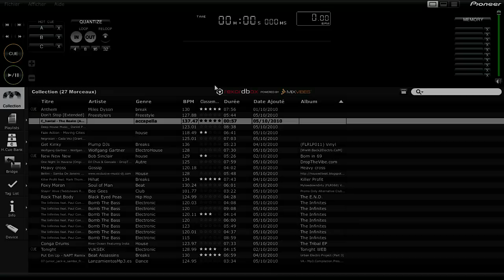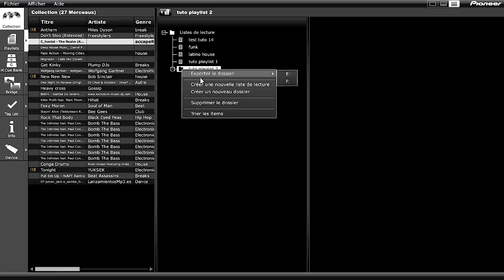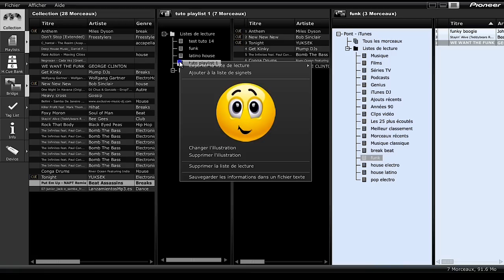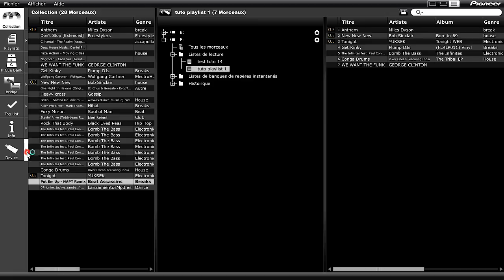Tutorial rekordbox 6 - Créer et exporter des playlists (français)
Ici nous vous montrons comment créer et exporter des playlists dans rekordbox.

Rekordbox est un logiciel vous permettant de créer et de concevoir vos playlists, vos boucles ou encore vos points Cue en amont de vos performances en live. Vous n'avez alors plus qu'à les exporter sur un périphérique externe (clef USB, disque dur...) que vous connecterez sur les lecteurs Pioneer CDJ-350, CDJ-850, CDJ-900 et CDJ-2000. Vous pouvez donc vous concentrer pour être en totale interaction avec votre dancefloor.